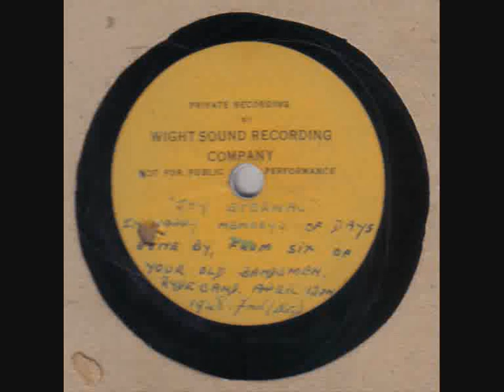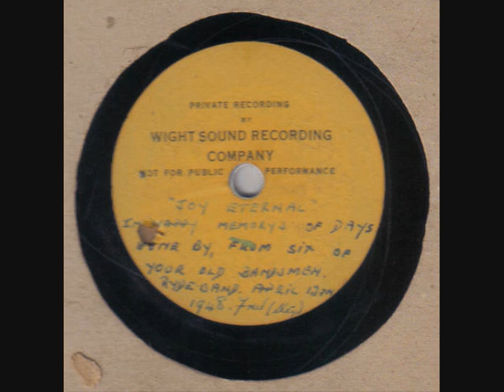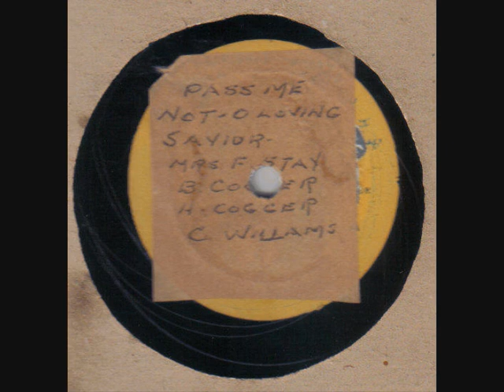RYDE BAND (Wight Sound Recording Co Label) 12/4/48 78 rpm disc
Pressed onto an acetate.  Quite worn and badly damaged, but nevertheless an obvious rarity.  Most interesting is the strong Wight accent of the singers on side B.  Side A states : PRIVATE RECORDING BY WIGHTSOUND RECORDING COMPANY NOT FOR PUBLIC PERFORMANCE.  'JOY ETERNAL' IN HAPPY MEMORYS OF DAYS GONE BY, FROM SIX OF YOUR OLD BANDSMEN.  RYDE BAND APRIL 12TH 1948 FRED (STAY).  B side reads PASS ME NOT - O LOVING SAVIOR MRS F STAY, B COGGER, H COGGER, C WILLIAMS.